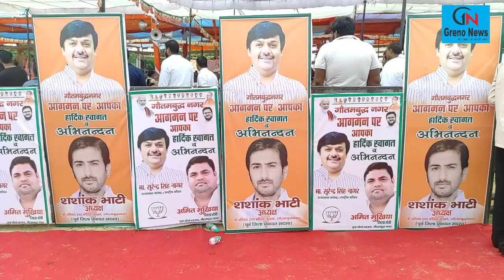सुरेन्द्र सिंह नागर का राष्ट्रीय सचिव भाजपा बनने पर हुआ भव्य स्वागत, सड़कों पर उमड़ा समर्थकों का हुजूम